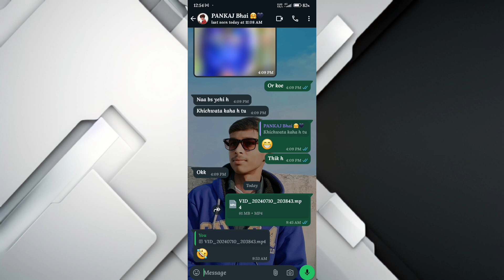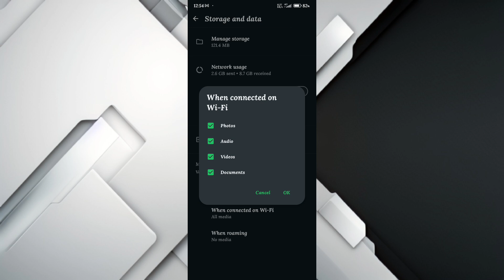WhatsApp मे video, photo अपने आप Download में लग जाते हैं कैसे बंद करें ✅